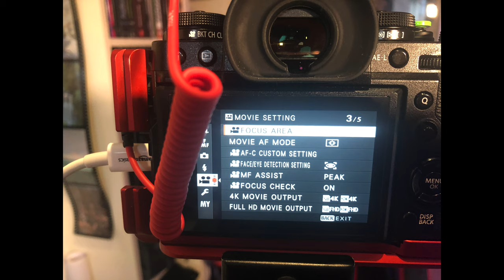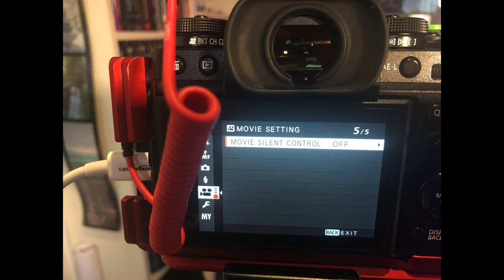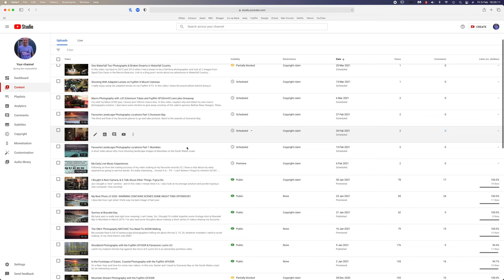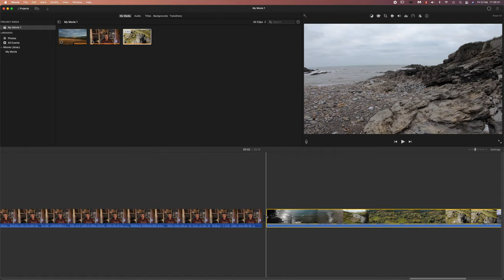How I Make My Videos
In the last video before I take a short break, I explore how I make my YouTube videos.  It's unmissable.  No, really...